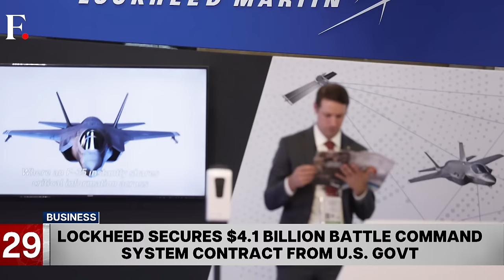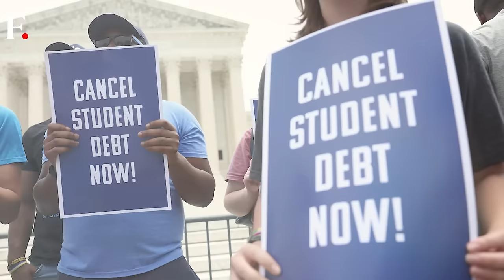Fast and Factual: Apple Warns Users of "Mercenary Spyware" Threat In 92 Nations, Including India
Apple has warned certain iPhone users about a spyware attack. A threat notification was sent to select users in 92 countries. The firm has said that "mercenary spyware" is trying to remotely compromise their iPhones using Apple ID. The firm has asked affected users to enable "lockdown mode" on their devices. Lockdown mode disables key features on Apple devices to prevent hackers from exploiting personal data.

Also on the show:
-  South Korea, Japan, US Hold Naval Drills At Sea Amid North Korea Threats
-  Maldives To Hold Road Shows In India To Woo Tourists Back
-  Meta Introduces Instagram Message Blur For Nudity In Teen Safety Effort
-  Travis Kelce Admits He Doesn’t Know How He Wooed Taylor Swift: ‘She Wasn’t Into Sports’